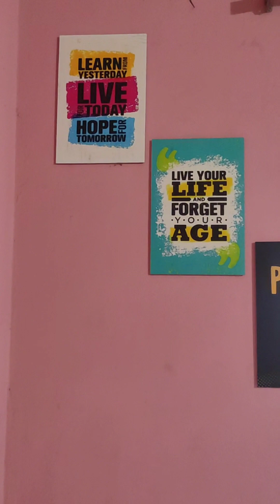রুম সাজানোর ভিডিও/idea of home decoration